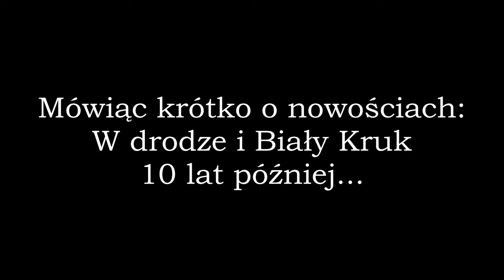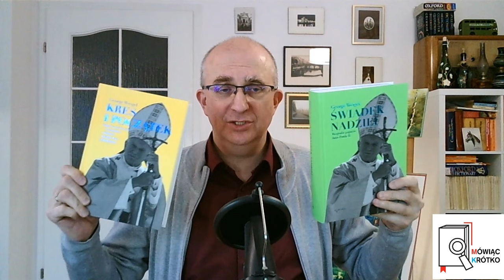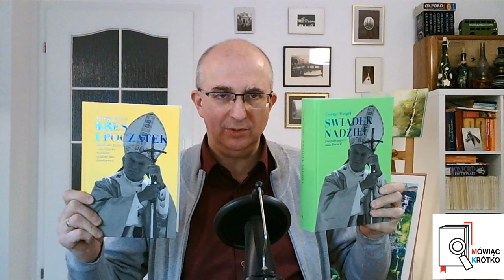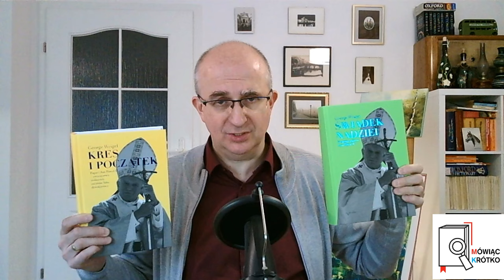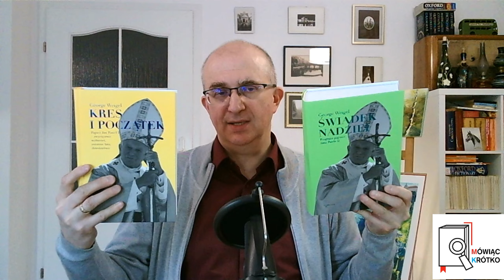Mówiąc krótko o nowościach: W drodze i Biały Kruk. 10 lat później... (50)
Jeśli odcinek się Państwu spodobał lub jeśli generalnie podoba się Państwu to, co robi autor, możecie mu postawić kawę (małą, dużą lub nawet kilka filiżanek)

Minęło już 10 lat... A od czego? Proszę oglądać do końca, jeśli ktoś się nie domyśli...